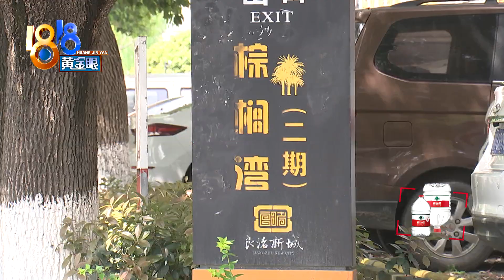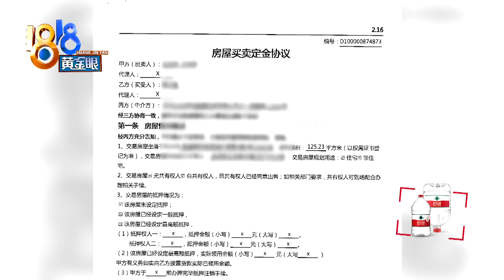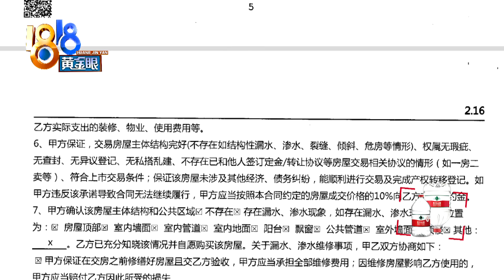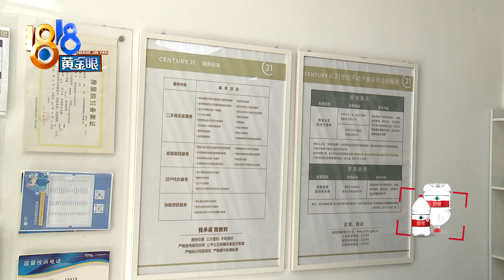【1818黄金眼】小伙买房没实地看过就交钱，中介：我们也心里发毛的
小周最近打算买套二手房，他说自己在没有实地看房的情况下，交了五万定金，后来才发现房子漏水。中介表示，他们当时也心里发毛。

新闻标签：